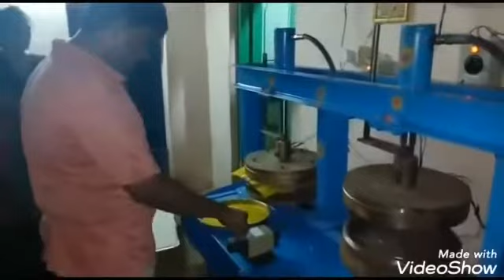Paper Plate Machine Paper Plate Making Machine Price